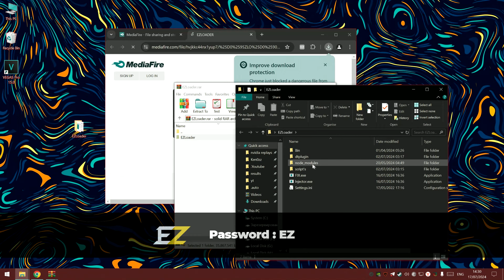Fortnite Cheats Installation & Review | Aimbot & ESP Hack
🔐Password🔐  - ez
✅ Working ✅

If you can’t download / install program  , you need to:
1. Disable / remove antivirus (files are completely clean)
2. If you can’t download, try to copy the link and download using another browser!
3. Disable Windows Smart Screen, as well as update the Visual C++ package

STATUS: WORKING!